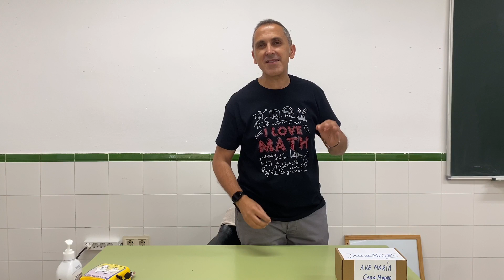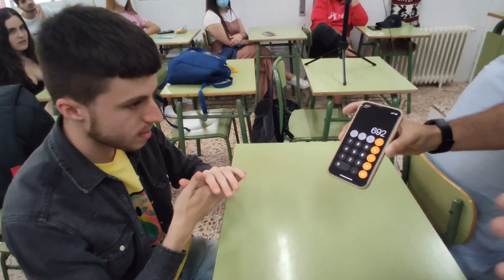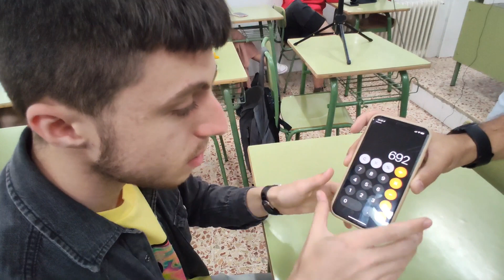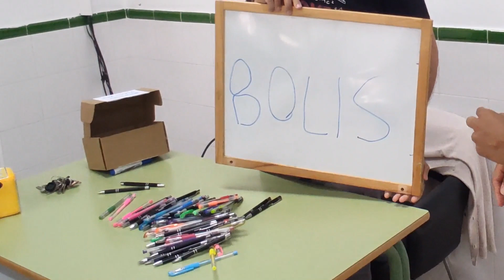La MAGIA de los NÚMEROS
Sesión TOP dónde la magia y los números se entrelazan para dar lugar a un sorprendente final. NO TE DEJARÁ INDIFERENTE. Otra forma de acerca las matemáticas.